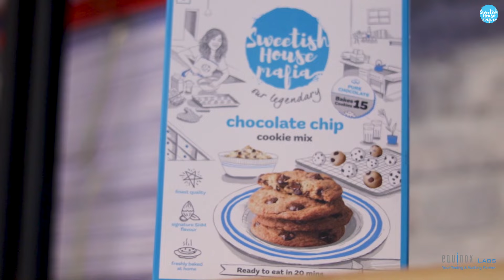Safer With Equinox | Neha Sethi | Sweetish House Mafia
About Safer with Equinox
This is why we do what we do!

The future of safety and compliance is the story that we are writing with our clients. And our Safer with Equinox is an initiative that is a testament to the work we strive to do for building a better society. Here, our clients share their honest experience with Equinox and how this partnership has helped their businesses scale in terms of safety and conforming to the regulatory guidelines.

We are proud of our collaborations with both the industry bigwigs and small businesses. While working over 15,000+ satisfied clients across FnB and Corporate sectors in the space of Food, Water and Air Testing and Auditing space, here we present our client stories and hear what they are saying about working with us.

About Equinox Labs
Equinox Labs is a leading FSSAI Notified, NABL Accredited, ISO 9001:2015, ISO 9001:2015, ISO 14001, ISO 45001, and HRAA Certified Food, Water, and Air Testing Laboratory for the last 18+ years. It is India’s largest Auditing Agency. With its quality and technology-focused approach, Equinox has built a trustworthy relationship with its clients.

About Neha Sethi
With a degree in finance from the Wharton School of Business, Neha’s childhood passion got the better of her, and she made the switch from a banker to a baker. She now sweetens the palate of the city and the country. She initially began SHM out of her home kitchen and a Tata Nano, and SHM now delivers to thousands of cities and towns across the country. Neha has been featured in several national publications, including Business Standard, Vogue, Economic Times, and Forbes India.